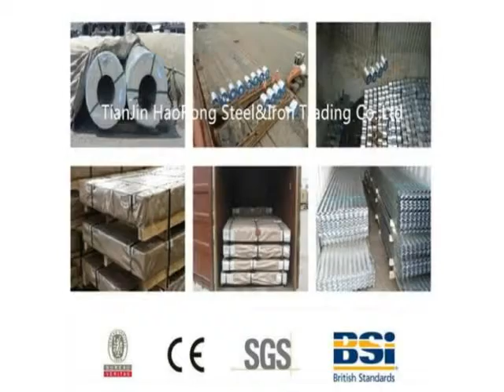Hot Dipped Galvanized Steel Sheets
Hot dip galvanized steel coil
Galvanized steel coils are widely used in the construction industry, as raw material for the production of corrugated panels, fencing products, drywall panel profiles, ventilation systems etc. Recommended for both outside and inside usage, galvanized steel has a high resistance to corrosion in different environments, due to a protective layer of zinc of 100 – 180 grams per square meter.
Hot-dip galvanized steel coils are produced by immersing steel in a zinc bath. An appropriate galvanizing process requires a pretreatment process during which the steel passes through different baths which prepare the surface for zinc coating. In this stage, chemicals are used to clean the surface of the steel. After the chemical treatment, the steel coils pass through a bath of melted zinc at temperatures around 460 ° C. The resulting uniform coating is finished through a process of skin-passing to provide smooth and shiny appearance of the finished product. To store for a longer period, the hot-dip galvanized coils can be delivered with a final oil coating, according to the customer’s demand.
PROFILAND STEEL produces hot-dip galvanized steel coils with very good work at further cold forming and bending processes.
Technical specification:
• Steel grade: DX51D+Z
• Zinc coverage: 40-275 g/sqm on both sides (depending on the requested specification);
• Thickness: between 0.2 mm and 4.00 mm;• Width: 600mm,914mm,1000mm, 1220mm, 1250,1500mm;
• Coil weight: 3-10 mt;• Coil ID: 508 mm;
• Coil OD: 900-1500 mm ;
Depending on their usage, the hot-dip galvanized coil can be delivered slightly oiled.